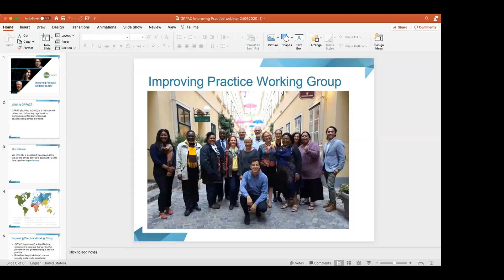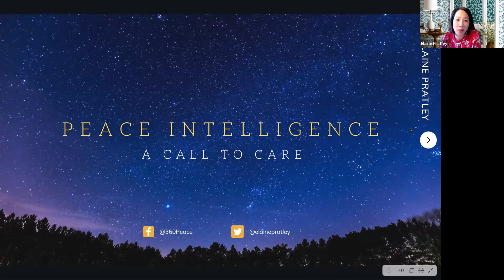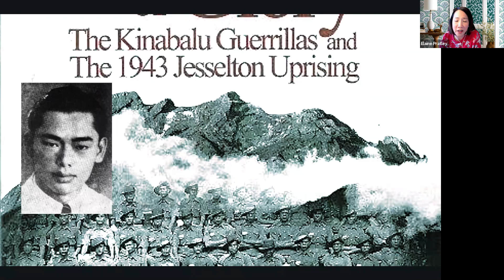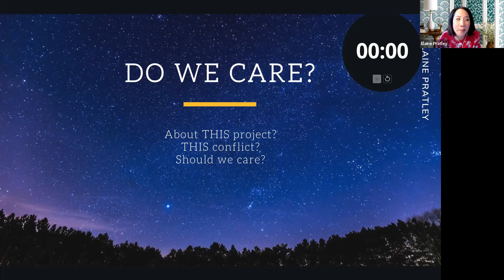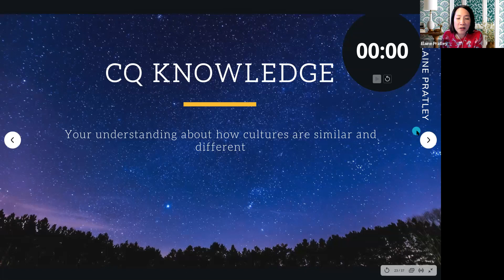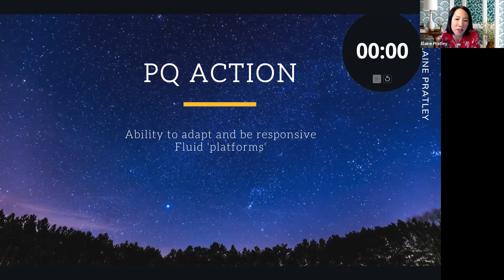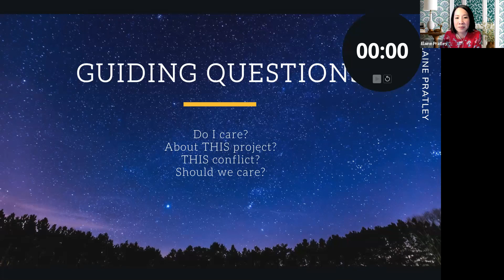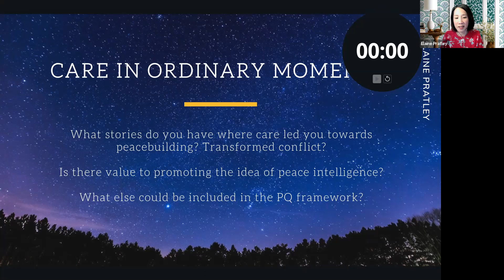Improving Practice Webinar: Peace Intelligence - A Call to Care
This December 2020 webinar, from our Improving Practice webinar series, highlights the importance of showing care and seeing the humanity in others.

Elaine Pratley, Rotary Peace Fellow and Cultural Intelligence trainer, draws on her knowledge of ‘cultural intelligence’ to explore how we might cultivate ‘peace intelligence’ that is responsive to new contexts.
How are peace practitioners to remain relevant and ''do no harm'' when people around the world and their cultures are all different from each other? Most organisations turn to cultural competency training to remain relevant in our ever-increasingly connected world. But is this enough? These are the questions that Elaine Pratley answers in this webinar. Based on her experiences, joys, and cultural faux pas while living and working in Malaysia, Switzerland, China, New Zealand, Australia, Kazakhstan, India, and Thailand, she shows how important it is for peace practitioners to be gracious with others, and also themselves, as we live in a world full of unknowns.